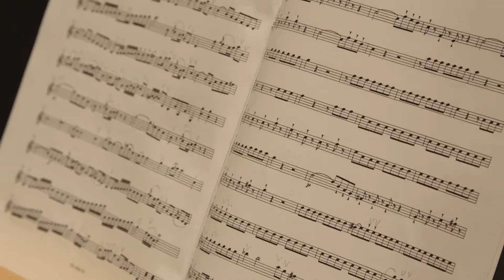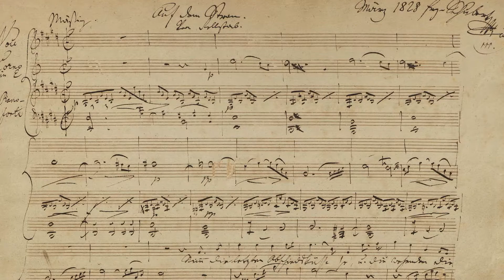Pierre Boulez Saal: The Schubert Projects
On the occasion of Schubert’s 220th birthday on January 31, 2017, the Pierre Boulez Saal embarks on a series of projects to celebrate his music.